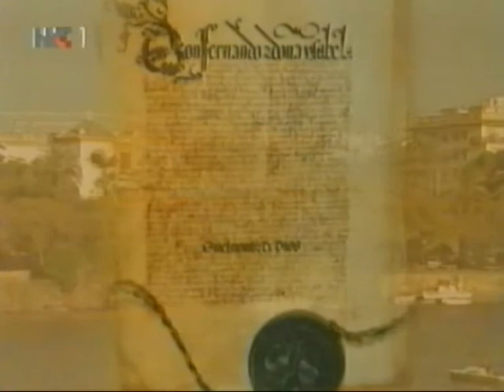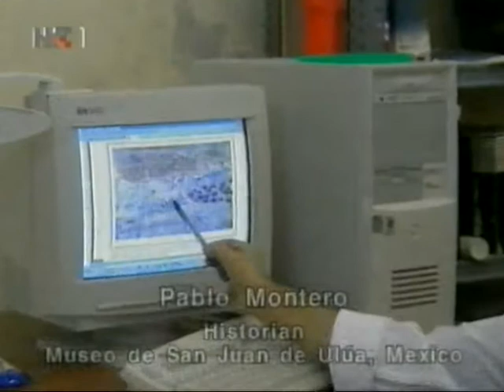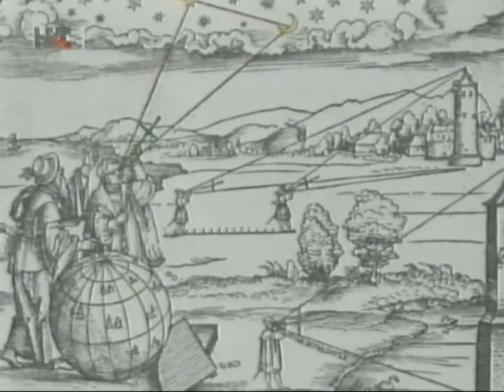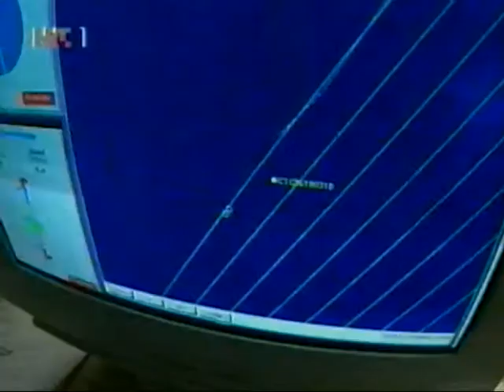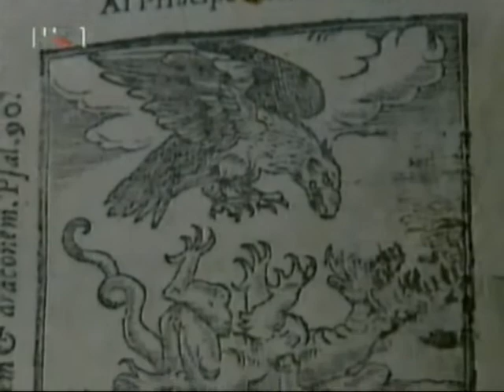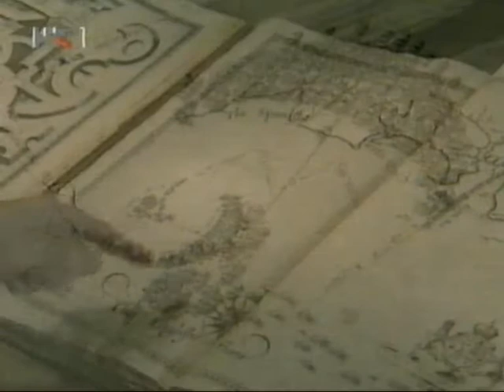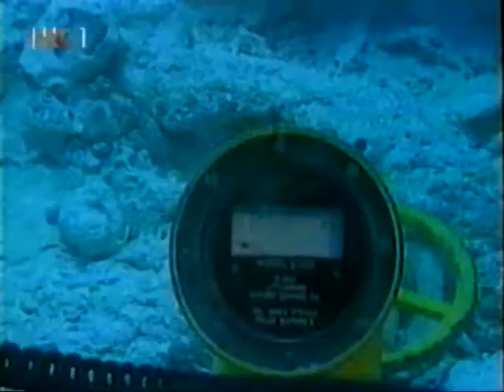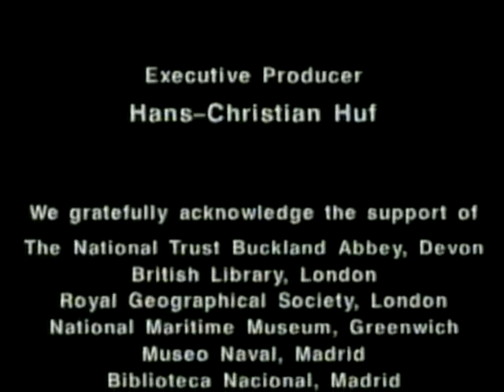Istorijske legende - Gusari